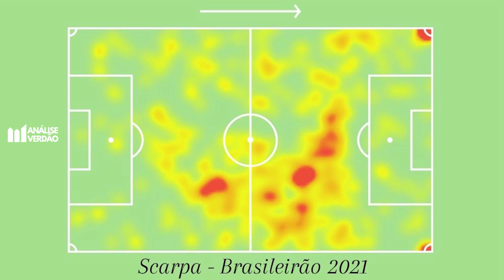O PROTAGONISMO de Gustavo Scarpa no Palmeiras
Que o Scarpa se tornou protagonista em 2021 todos nós já sabemos. Mas como? E por quê? O que mudou das últimas temporadas pra cá? Tudo isso está explicado no vídeo de hoje! Tem estatíscas, mapas, imagens e muito mais.